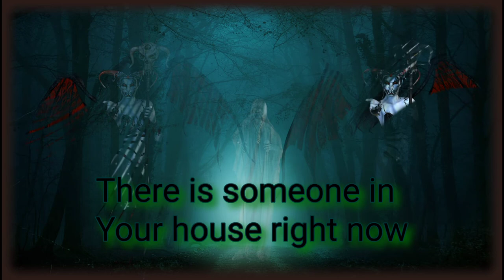Witch Spell Cybergoth Dance - Go out and do something Witchy - Lenny Wiles Lionstar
Scary psychedelic hard rock metal song perfect for your upcoming Halloween Party. Or any fun hard rocking party for any time of the year
Stream song on Spotify Save to your playlist and follow for new update songs